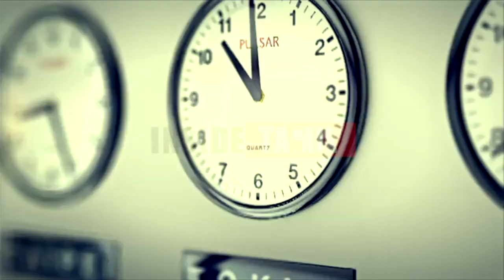H RAJA Latest Speech About DMK Stalin, Udhayanidhi & Sekar Babu